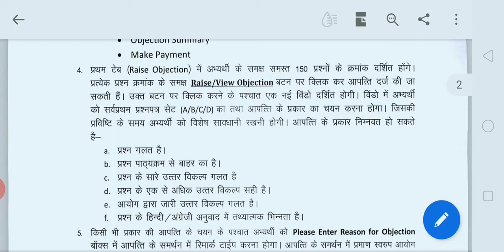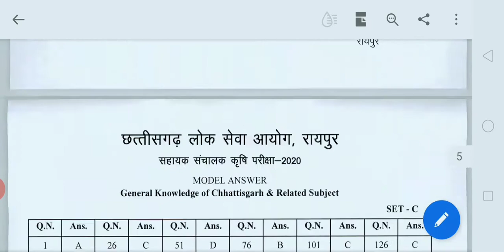cgpsc asst. director agriculture model ans key जारी हुई